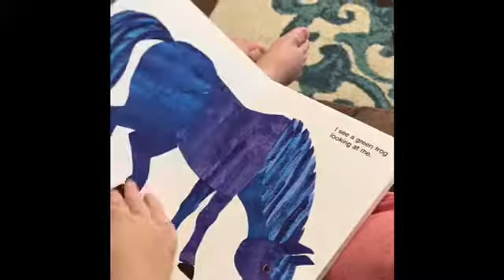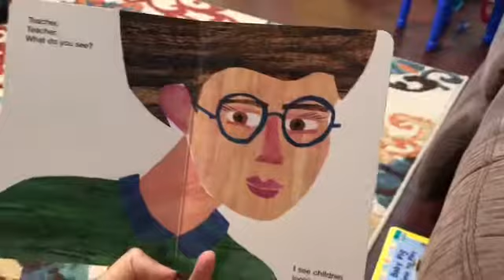Brown Bear Brown Bear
2 year olds version of the classic children’s book, “Brown Bear, Brown Bear, What do you see?”